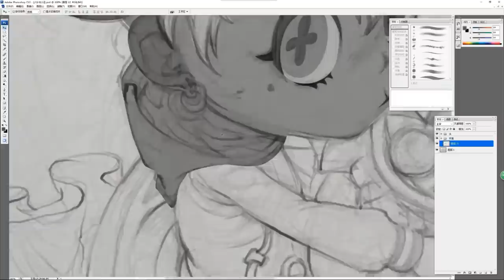Aureate Meme || 140k+ Subs Special || Original Meme || Read Description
PROGRAMS USED:
~Live2d Cubism Editor 4.0 (Available only for Windows/MacOS)
~Alight Motion (Available only for Android/iOS Devices)

DEVICES USED:
~Acer Nitro 5
~Samsung A50s

OCS USED:
~Siege (online persona)
~CJ (me IRL)

DESCRIPTION:
I was supposed to use After Effects for this but After Effects doesn't like me yet so I need to practice more TvT

Anyway, this is my first ever original meme. Hope you guys enjoyed it. If you wanna make this meme, you absolutely can! Add the tag AureateMemeSYT so that I can see your lovely creations~

Main YT Channel: You’re already here~
2nd YT Channel: @BehindTheSiege

OTHER:

Main Persona OC Code:
~Online: CPAUJ7N